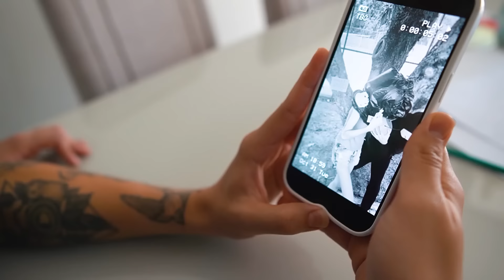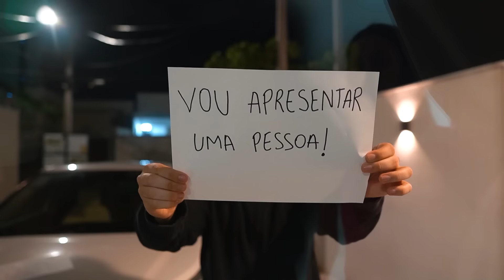O ZAP - SÉRIE COMPLETA (1 TEMPORADA)